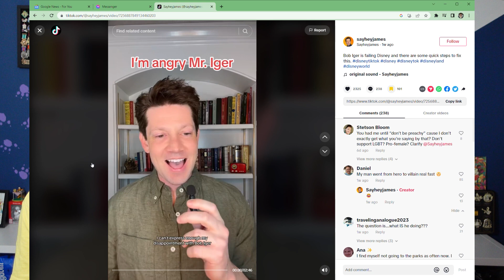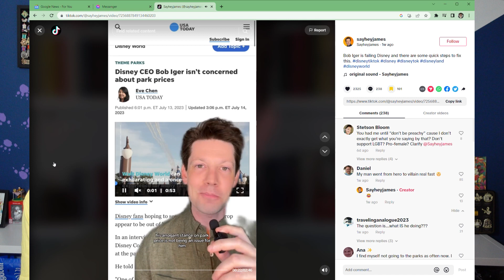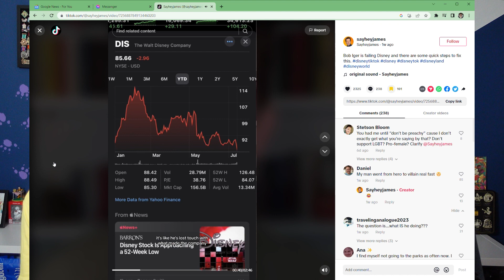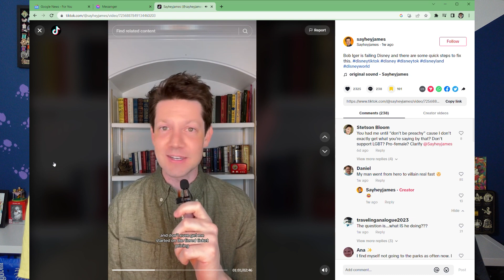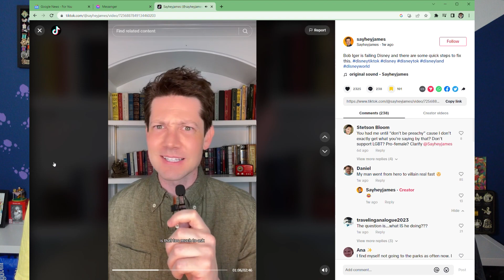Iger: Strikers' Demands UNREASONABLE; Can Disney STOP Resellers? Don't Do Disney Without Us S02-E11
This week, we take a look at the reaction to Bob Iger's comments on the WGA/SAG-AFTRA strikers' demands and provide our thoughts. Plus, we ask the question: Can Disney STOP merchandise resellers--and do they even want to?